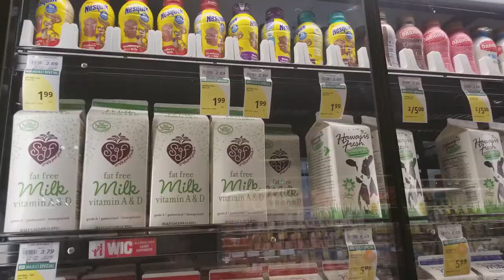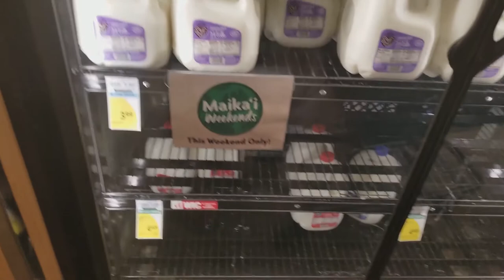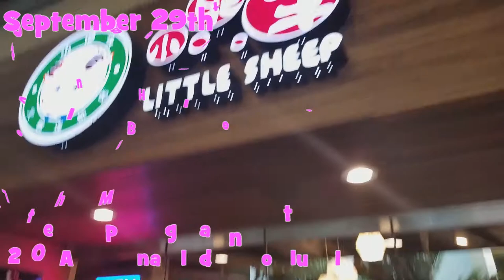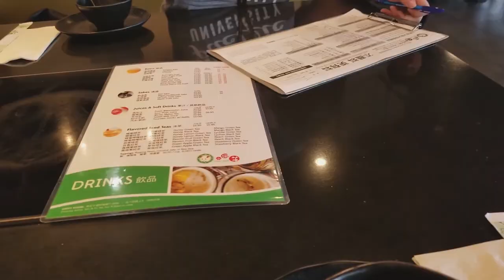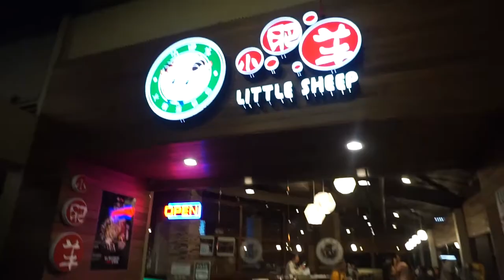Vlog #6: Hot Pot & Wong Fu Productions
♡♡♡♡Open Me!♡♡♡♡
Hey Everyone!
In this video, I have lunch at Shirokiya Japan Village Walk, go grocery shopping, celebrate a friends birthday, meet Wong Fu Productions, and have a hot pot dinner with my roommate!

~Shirokiya Japan Village Walk
1450 Ala Moana Blvd, Honolulu, HI 96814

~Foodland Ala Moana
1450 Ala Moana Blvd, Honolulu, HI 96814

~Consolidated Kahala Theatre
 4211 Waialae Ave Ste 3080, Honolulu, HI 96816

~Little Sheep Mongolian Hot Pot
1200 Ala Moana Blvd, Honolulu, HI 96814

^YouTube Equipment^
Samsung Galaxy S8+
Manfrotto MTPIXI-PK PIXI Mini Tripod (Pink)
Editing Software(Pinnacle Studio 20 Ultimate)
Laptop(Dell - Inspiron 15.6" Touch-Screen Laptop - Intel Core i7 - 16GB Memory - AMD Radeon R7 M445 - 1TB Hard Drive - Gray)

IF YOU SEE THIS, COMMENT '"CHEE HOO!"